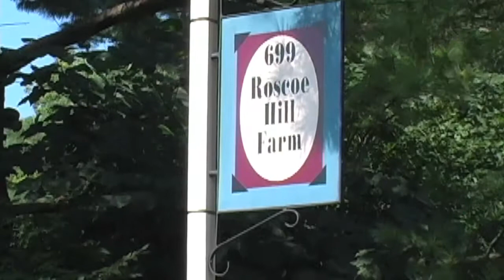Roscoe Hill Farms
Roscoe Hill Farms At Hasseman Marketing we Deliver Marketing Joy!